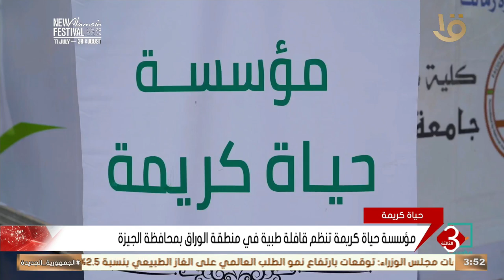نشرة الثالثة | مؤسسة حياة كريمة تنظم قافلة طبية في منطقة الوراق بمحافظة الجيزة